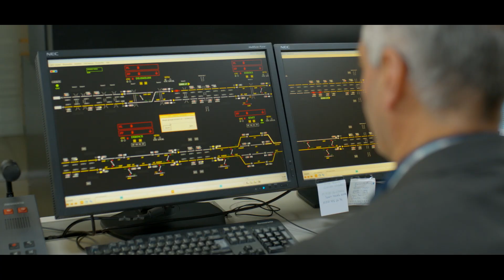Kurban Bayramı'mız kutlu olsun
Her bayramın bir heyecanı ve o heyecanı gönülden gönüle ulaştıran kahramanları vardır.

Bayramın coşkusunu, sevincini birlikte paylaştığımız nice bayramlarda buluşmak dileğiyle...

KurbanBayramı'mız kutlu olsun.